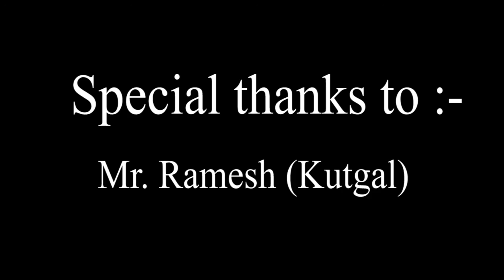Kutgal Thimmappa,one day trip from Bangalore.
Kutgal hill best place for one day trekking or bike riding.  Just 50 km from Bangalore.